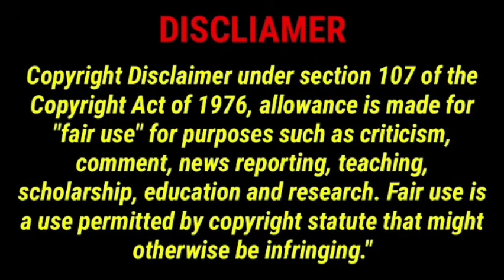Leo Full Movie in Tamil | Thalapathy Vijay | Trisha | Sanjay Dutt | Arjun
Leo Full Movie in Tamil 2023